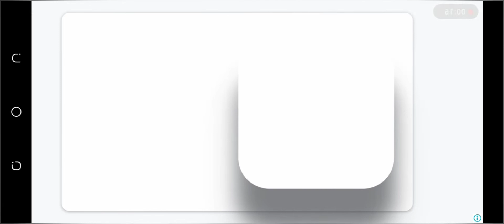Stickman man Kraft stickman fight Stickman Minecraft stickman game stickman legendary stikman videos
this video enclude stickman fighting for a new hero stikman life Minecraft stkman hero and stickman angrymood